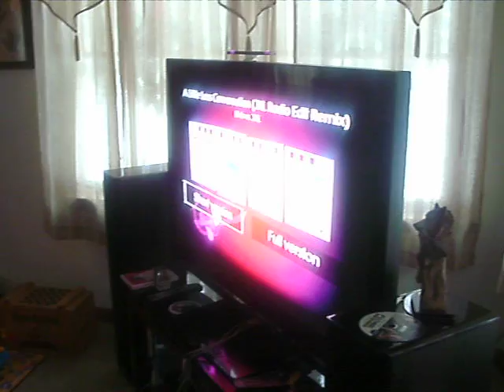Just Dance(Wii)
We were at our aunt's house for thanksgiving and my brother, cousin, nana and great aunt were playing Just Dance on Nintendo Wii. The song was "Satisfaction" by Elvis.